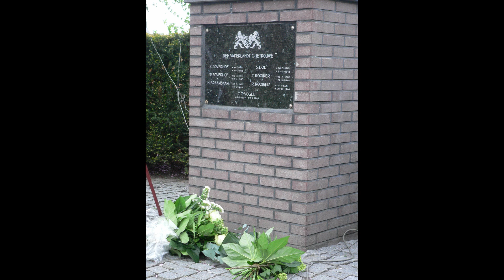8593b 4 mei 2010 Nijeveen/herdenkingen.